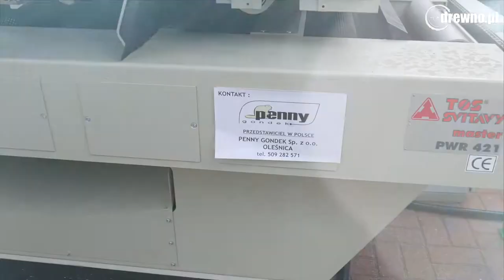WIREX na targach DREMA 2017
Dyrektor firmy WIREX, Tomasz Ciura mówi o udoskonalonym traku taśmowym CZ-1/WZM oraz dwupile taśmowej pionowej.